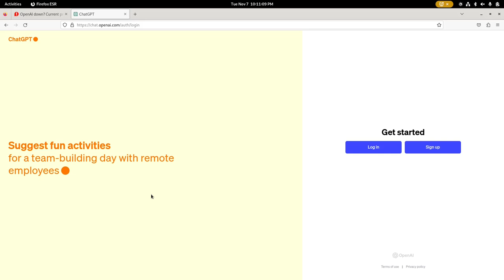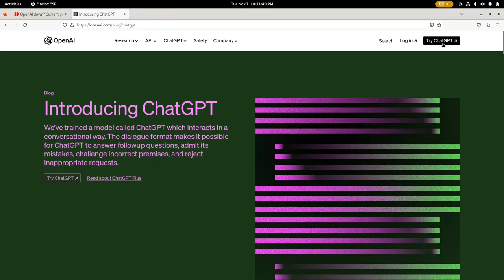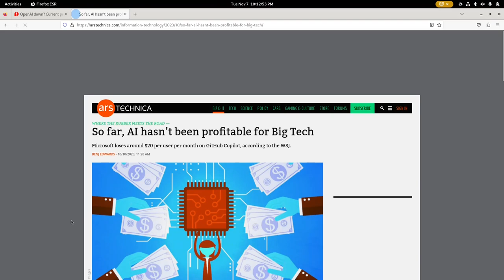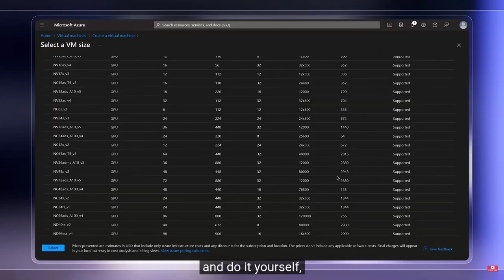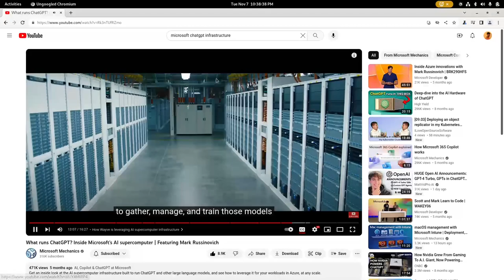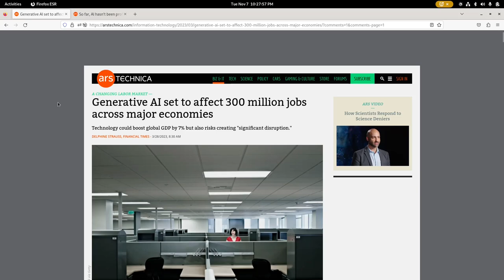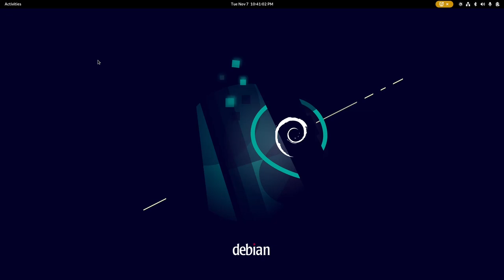AI Crashes | Productivity Impact | Society and Commerce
What happens when AI stops working. While all the new things that come out from the world of computers can look like magic at times. Yes, it is magic actually from a spiritual, consciousness and extra dimensional standpoint but at the same time, it is funneled through humans and exists in the substrate of nature.

The likelihood of failure can be high without the attention of high skill, discipline and solid planning and management. The higher the complexity the greater the chance of disruption.

Let's take a look at the larger picture around computer and digital technology, AI, jobs, and commercial interests at work in the world today.